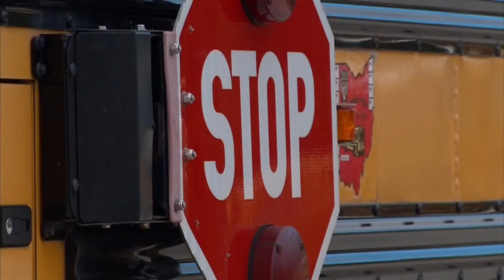Ohio School Bus Safety Working Group announces 17 recommendations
Ohio Gov. Mike DeWine has announced recommendations from the Ohio School Bus Safety Working Group, which was created last year “to examine school transportation safety related to several factors such as seat belts, driver training, bus inspections, critical incident protocol and crash risk factors.”

The group's report lists 17 total recommendations related to bus driver recruitment and retention, training and education, school bus safety features, road and traffic safety, emergency response, and commercial bus services.

The recommendations did not include mandatory seat belts for all school buses.

According to a statement from DeWine's office, because hazards impacting school bus travel vary across school districts, all group members agreed that "schools should have the flexibility to invest in seat belts or any other school bus safety equipment that best meet their unique needs."